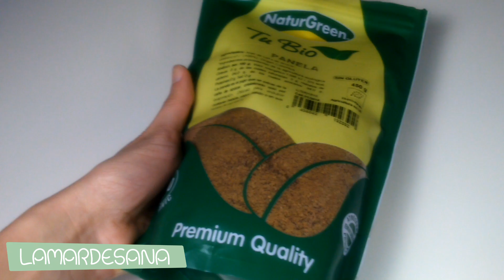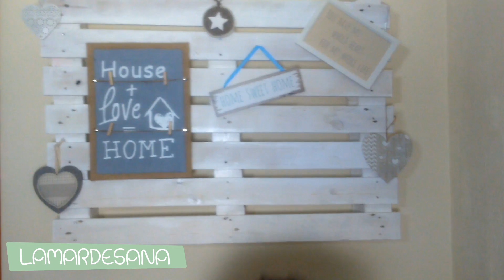Endulzantes naturales sustituir azucar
Di adiós al azúcar blanco con estos endulzantes naturales. Te prometo que están muy ricos y son muchíííísimo más saludables que el azúcar (0 sana y nociva). ¡Anímate a probarlos, es más fácil desengancharse del azúcar de lo que crees!